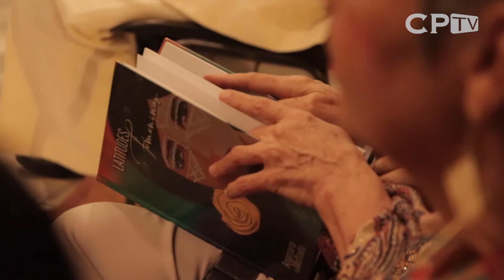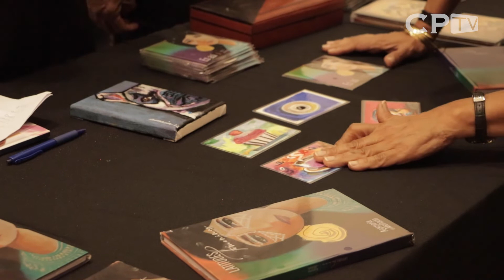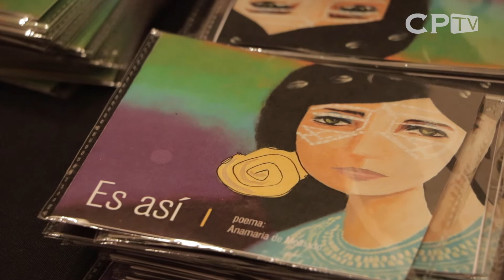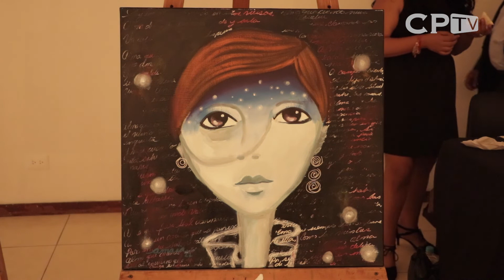Latitudes Femeninas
La energía femenina alcanza variaciones de intensidad indescifrables escabullendo instrumentos de exactitud.